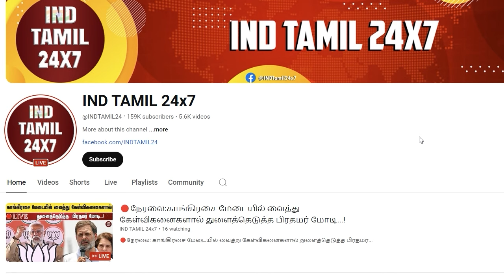போகிற போக்கில் புரட்சி தமிழருக்கு விழுந்த ரெண்டு இடி.....